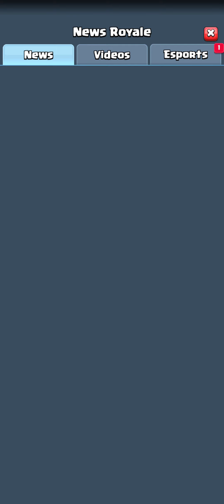Clash royale pushing for video